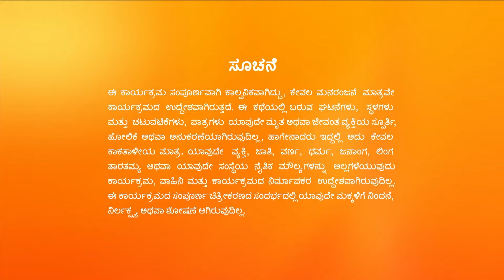Sathya | Ep.415 | ಮೋಜಿನ ಆಟ ಆಡುವ ಕಾರ್ತಿಕ್ ಮತ್ತು ಸತ್ಯ | Full Episode | Zee Kannada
Manja lies to Sathya's friends. Elsewhere, Sathya shares her feeling with Karthik. He gets worried when his uncle calls him. Later, Sathya questions Karthik.

Show Name : Sathya
Producer/Star Cast : Malathi Sardeshpande| Sagar Biligowda
Episode No : 415

Click here  watch Webisode on YouTube ►PLuOI2Oe0kP-Ey2-7WnhrKwAfus8blo9zP
Click here  watch Quick Recap on YouTube ►PLuOI2Oe0kP-ELR-D4lbzIi5cEv_Wrs1PK
Click here  watch Week In Shorts on YouTube ►PLuOI2Oe0kP-FlsRad0Y13ZLXr1FZURFCA